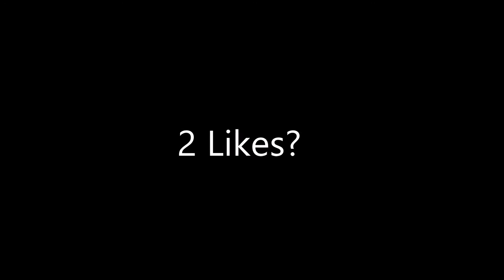Fotnite Highlights #2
Fortnite Username: BRENDANCARROT